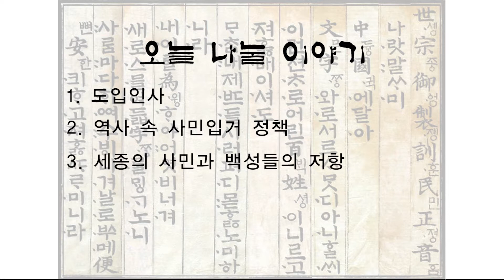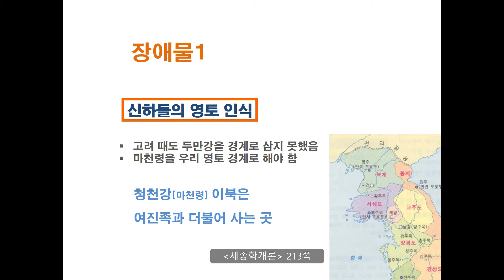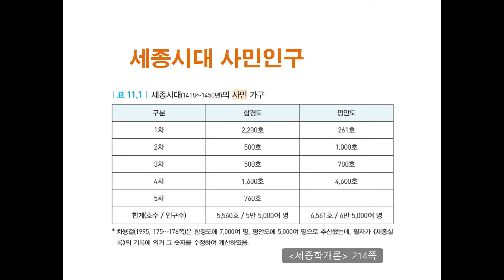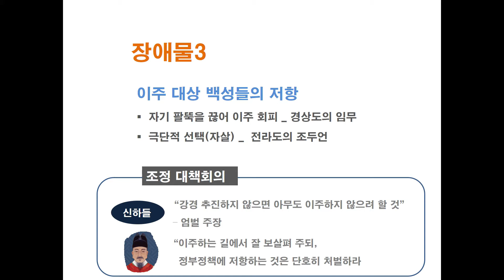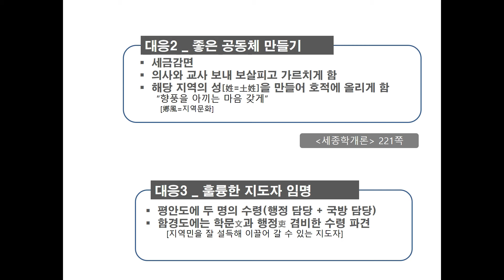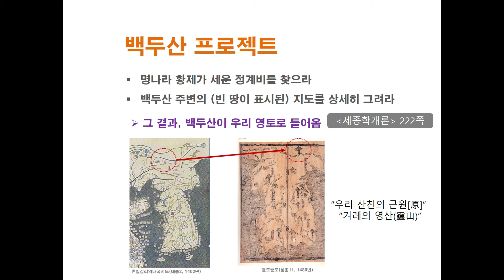세종넷방송-31. 북방개척